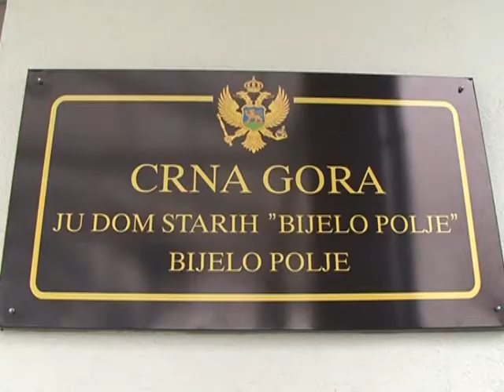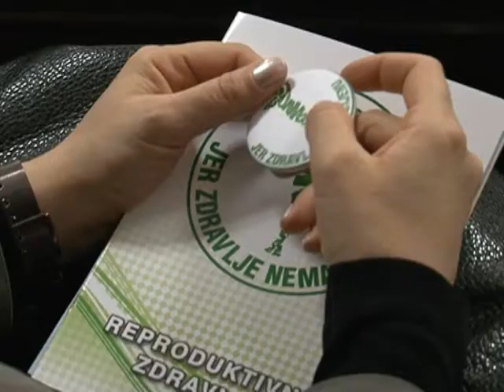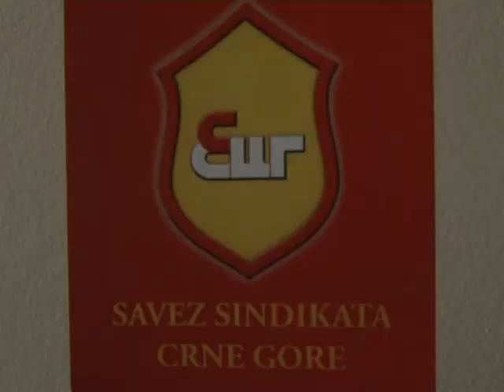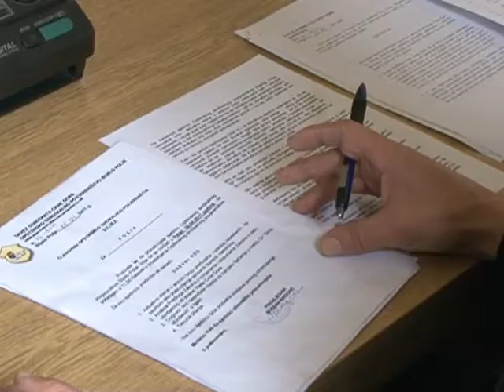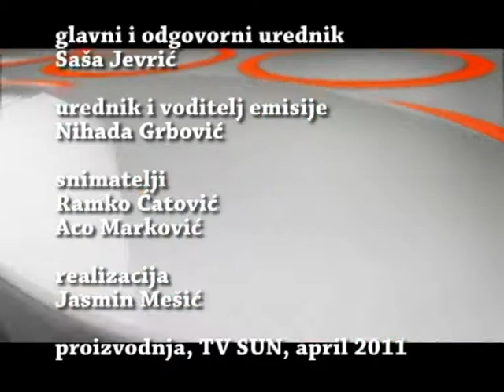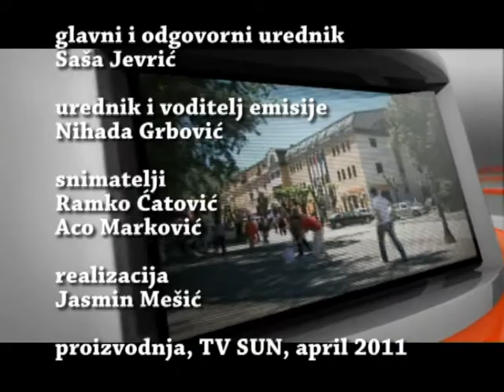TV SUN emisija RAZGLEDNICA GRADA 09 04 2011 PART 2